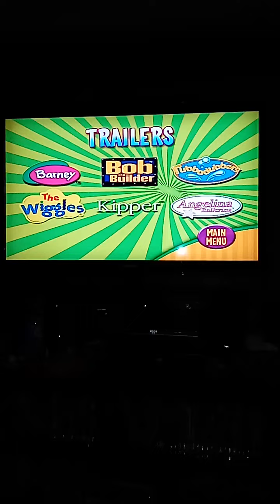Barney's Musical Scrapbook/Dino Dancin Tunes 2004 DVD Walkthrough.